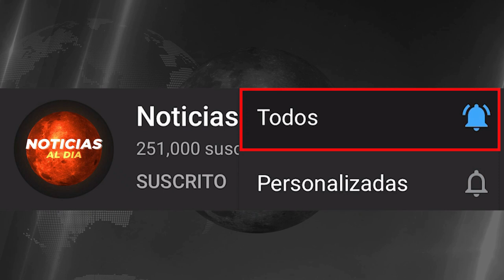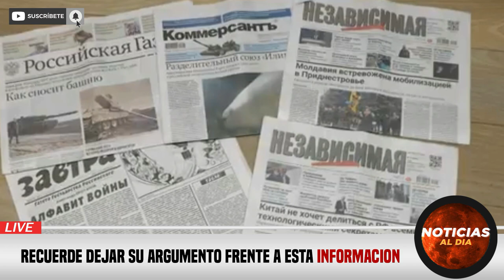RUSIA Y UCRANIA HOY NOTICIAS 03 DE FEBRERO 2023, NUEVA INFORMACION IMPORTANTE ULTIMA HOTELES HOY